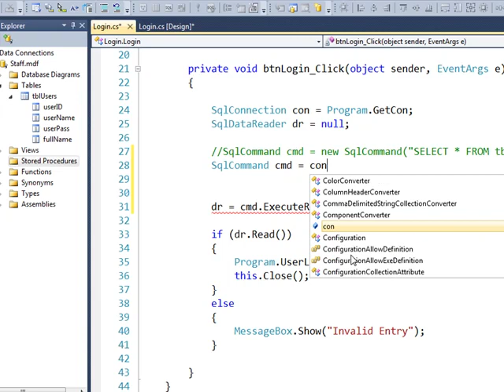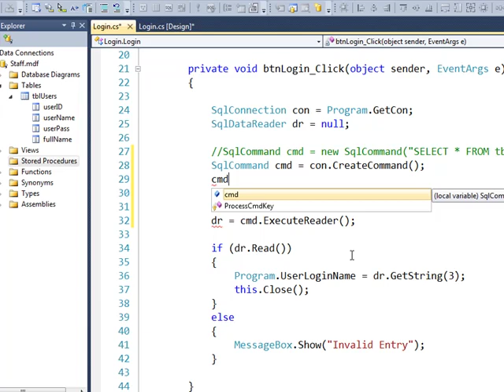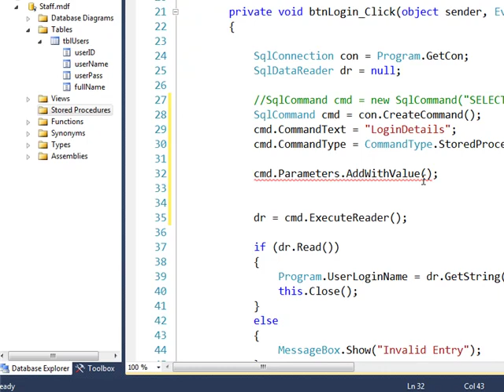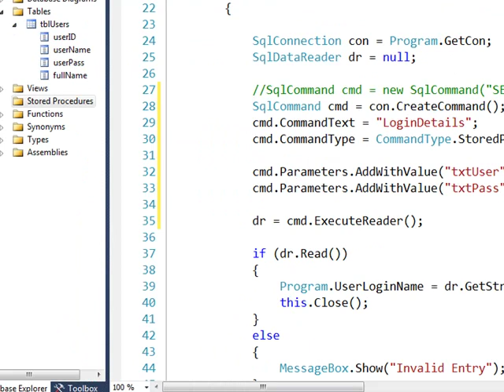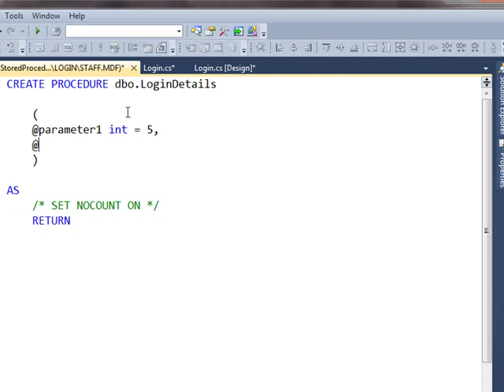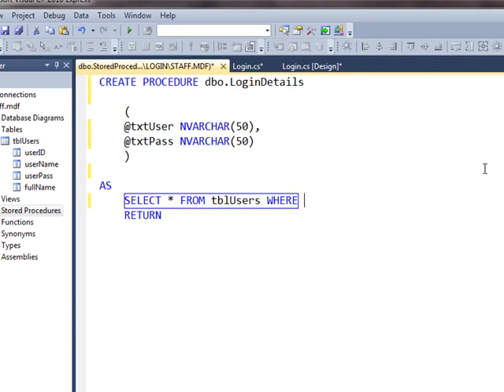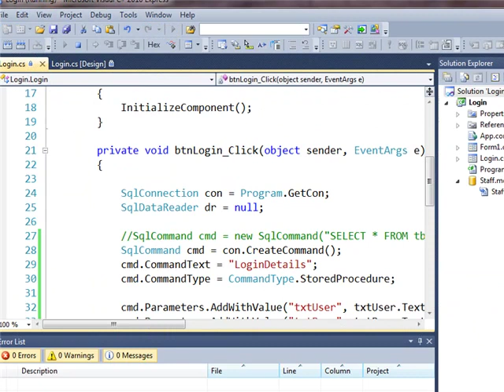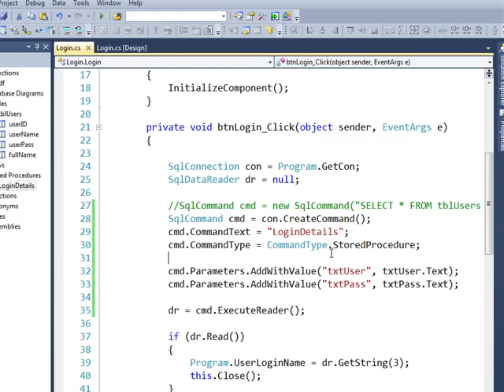C# Create a Stored Procedure